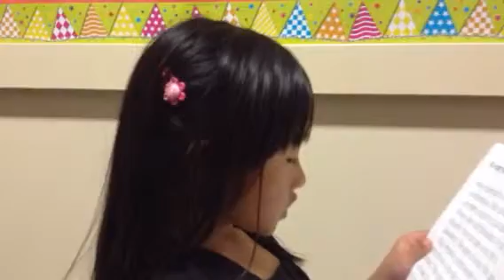X Ray Fish